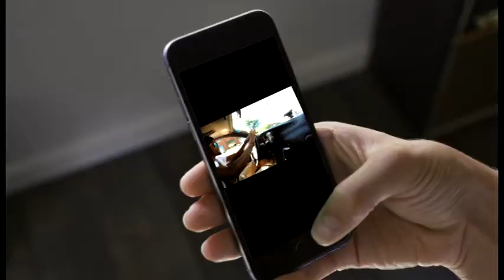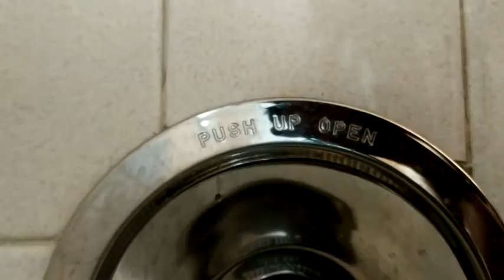DaggaDaze ft Kh4o5 - Great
Thank You to all my freinds and fans who continue to push me and help me stay reminded to keep focused enough to keep staying positive and working on myself! Nothing happens without action! Be Great! I mean you already are, you just gotta accept that and own YOUR shit... all of it...good and bad. It all prepares you for the badass you are destined to be!
Love You
~DaggaDaze

Nickmayent.com

Instagram.com/DaggaDaze

OR

Or

All Mixes Available for Download @

How you gonna be great getting stressed over 500 dollars
How you gonna be great getting overwhelmed by ya girl bitching
ya, you know that's gonna happen
How you gonna be great getting overwhelmed by 500 dollars
How you gonna be great?

I'm going to stop telling any of y'all anything,
gonna watch you hit a brick wall instead
Where the fuck are your priorities,
making responsibilities,
possibilities,
options!

I could be like you,
I could bitch and whine,
Until someone makes it fine,
Not great,
Not even swell,
Nope. Just fine.

She's like, your a little bitch,
I'm like ,
I'm a badass,
and bitch you know I been up in that ass quite literally
Coming at me , oh so silly
Cause the term is baby back bitch,
and you gotta be a badass to use it,
that's why you fumbling it

I think to myself
through all this stress,
"why the fuck am I here?"
Thinking of the past,
like why did I survive my accident,
...don't really remember the event,
so not really sure that I made it,
and this is not some other shit just to cover it

If the best thing your at is drinking,
Then clearly your probably not that great at thinking,
At the same time, I think wasting some time could be good for me.
Give me some time to reload, and recharge, and realize
I feel like I'm working my life away for some silicon valley dream

You don't got no story ,
You don't understand,
Your a children's book,
Green eggs and Ham,
(mommy)
Pretty sure my life is about to pop,
like a pimple, yup
it'll be painful,
little bloody
but so simple to refuse would be remedial

Be careful what you ask the universe for,
and make sure your detailed,
Cause you'll probably get it,
Full and detailed, ya

Excelling to be at least above average in every little single thing I do.
Doesn't matter what it is I'm screaming fuck you, fuck you.
Competitive nature is my constant,
and I thought it was a curse hut no it's a blessing,
to have this drive that won't let me stop til I get what I need
...listen closely, not want, but fucking NEED!

So I'm taking it head on
I cant wait until I get a bathtub my size that I can stretch out in
I like to take baths man
Why is it easier to drink in order to struggle to think ...when you
could minus the drink and just think

I have to stop myself contacting some you fools to kick it,
cause I know most of y'all fools ain't up to shit.

Khaos on the beat,
It is your mind we feed
So here comes the plane
Open wide we coming

yeah 2019 daggadaze blah blah